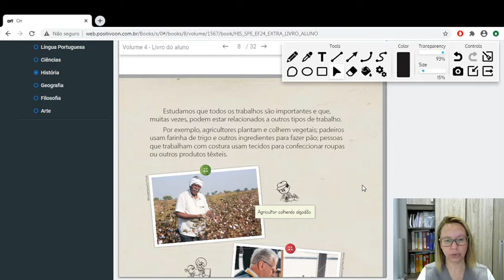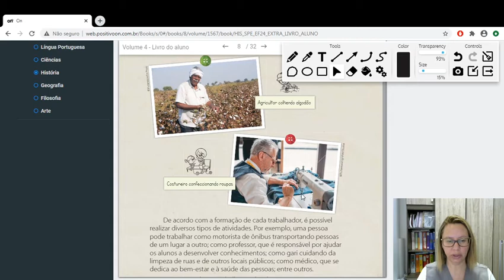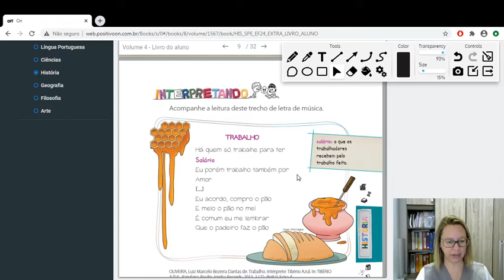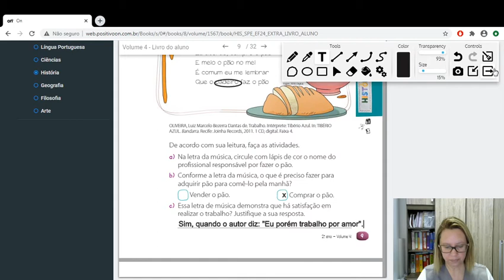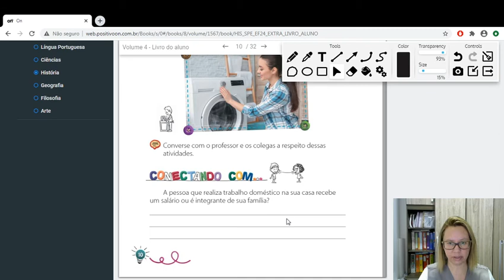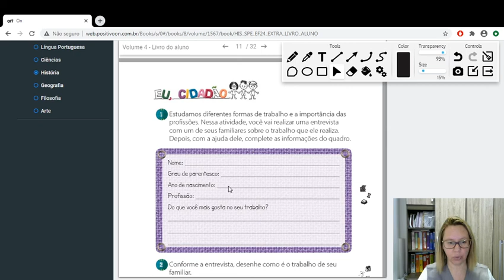2º ano A e B Aula de História 04/11 Professora Monica